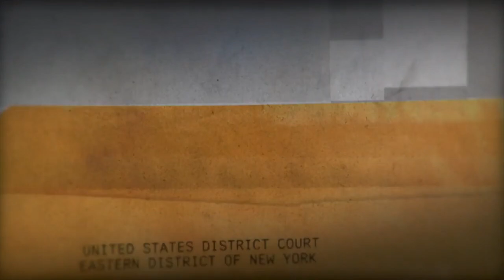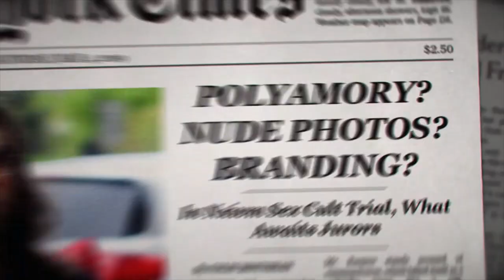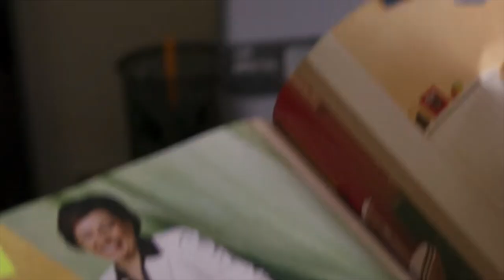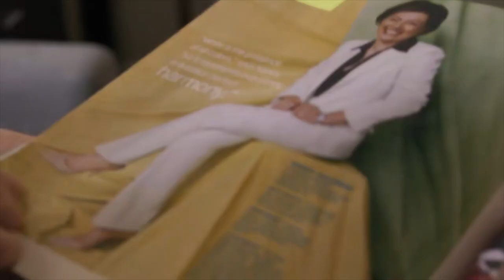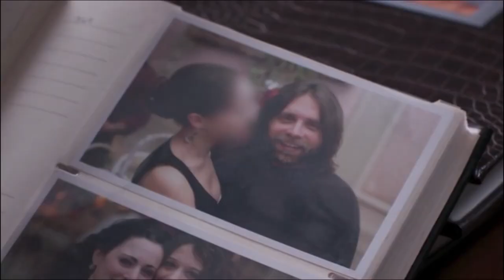How NXIVM cult co-founder Nancy Salzman woke up